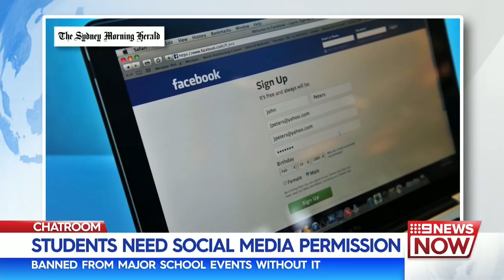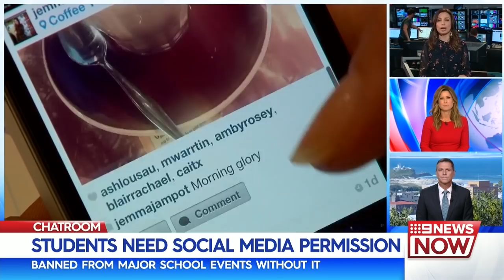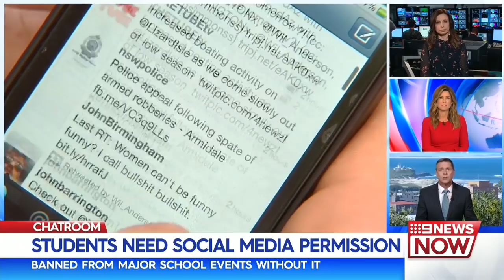Election Opinion Polls, Banning Social Media & Obesity Crisis | Nine News Australia